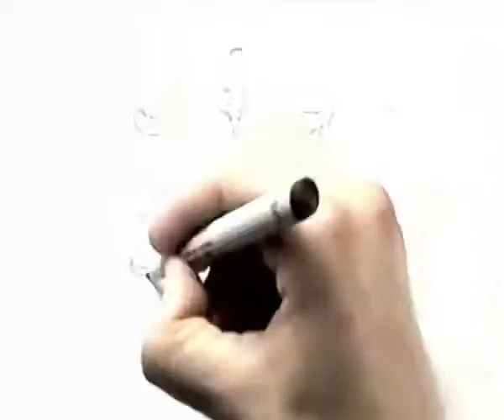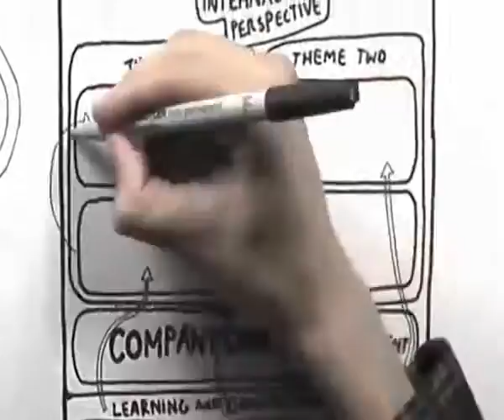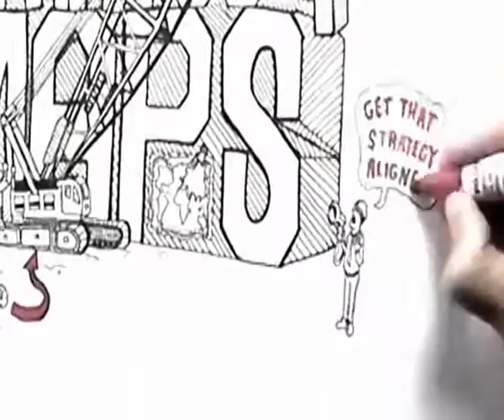Balanced ScoreCard David Norton & Robert Kaplan